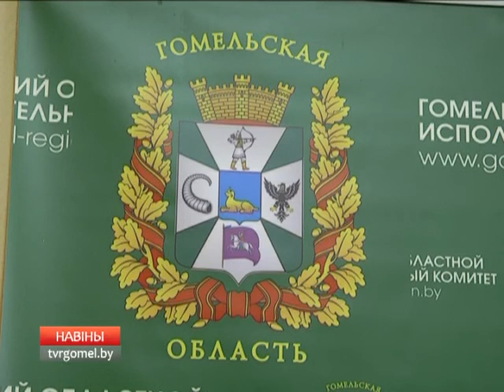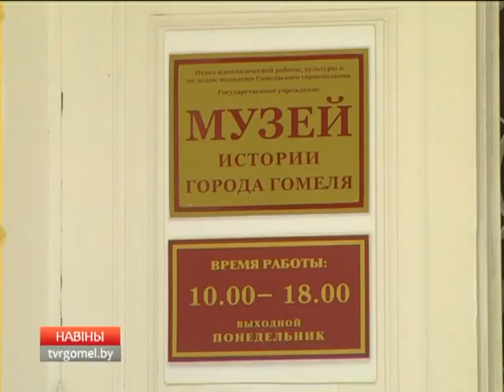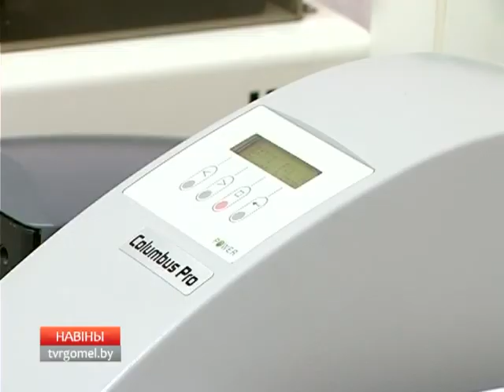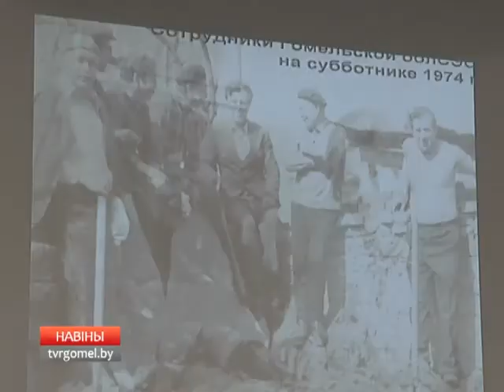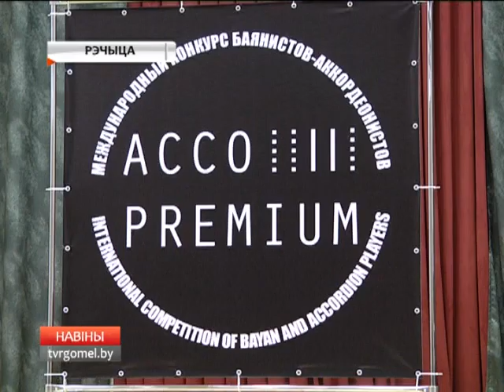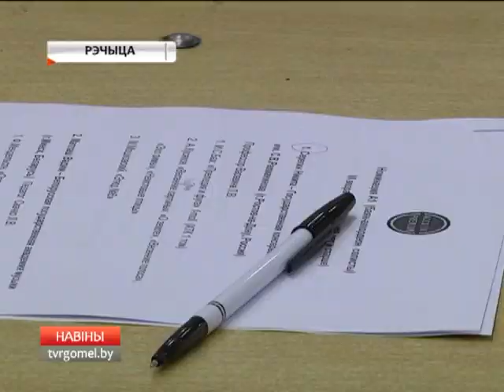06 11 2017 НОВОСТИ